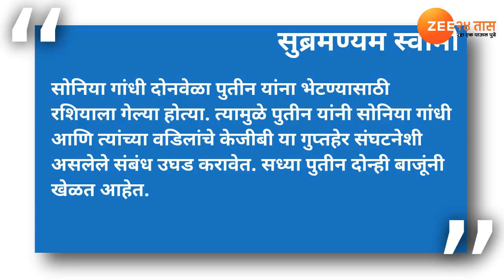सोनिया गांधींचे या गुप्तहेर संघटनेशी संबंध, सुब्रमण्यम स्वामींचा आरोप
माजी काँग्रेस अध्यक्षा सोनिया गांधी आणि त्यांच्या वडिलांचे केजीबी  या रशियन गुप्तहेर संघटनेशी संबंध असल्याचा सनसनाटी आरोप भाजप खासदार सुब्रमण्यम स्वामी यांनी केला आहे.